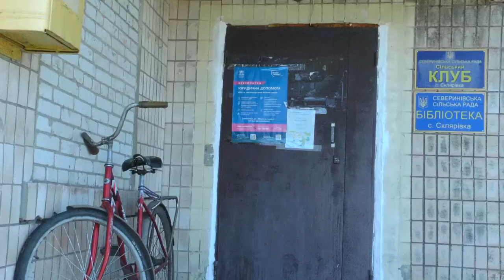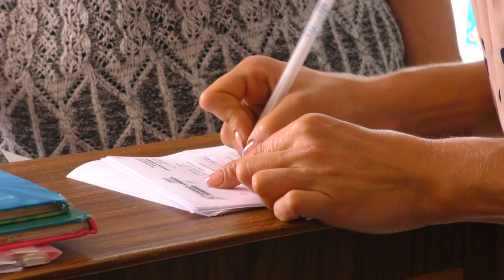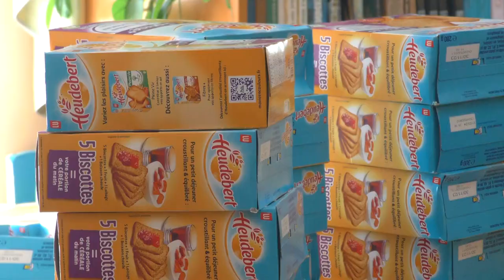«Українська команда» продовжує підтримку населення у прикордонних територіальних громадах